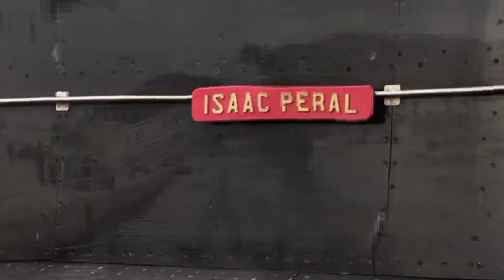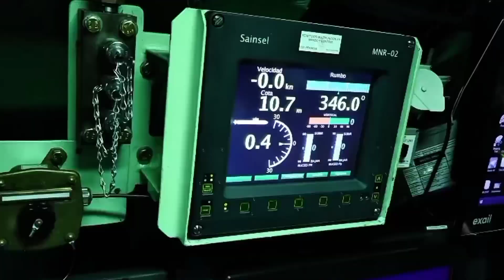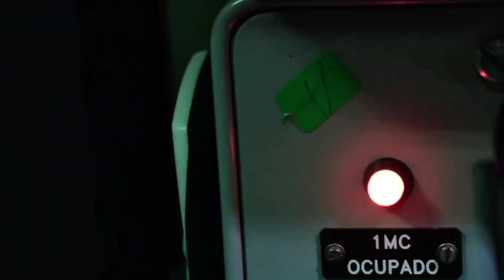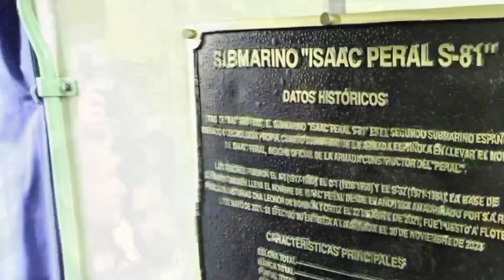King Felipe boards the submarine "Isaac Peral" S-81❗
Su Majestad el Rey ha embarcado en el submarino “Isaac Peral” S-81, primer submarino de la clase S-80, con base en él Arsenal Militar de Cartagena (Murcia).

Don Felipe ha embarcado en el nuevo submarino “Isaac Peral” S-81 de la Armada, el primer submarino de la clase S-80 y el primero diseñado y construido en España desde 1888, año en el que el célebre marino e inventor del que recibe su nombre botó su submarino “Peral” en aguas de la Bahía de Cádiz.

A su llegada al Arsenal Militar de Cartagena, base del apoyo logístico para los buques e instalaciones de la Armada en el Mediterráneo, Su Majestad el Rey ha sido recibido con honores a cargo de un piquete de Guardia Militar, por el almirante general Jefe de Estado Mayor de la Armada, Antonio Piñeiro Sánchez; el almirante de la Flota, Eugenio Díaz del Río Jáudenes; y el capitán de navío comandante de la Flotilla de Submarinos, Pedro Márquez de La Calleja.

El Rey se ha fotografiado en grupo en la escalera principal de la Flotilla de Submarinos con una representación de la Unidad. A continuación, Don Felipe se ha trasladado a la fosa donde estaba atracado el submarino “Isaac Peral”, donde al embarcar ha sido recibido por su comandante. Seguidamente, Su Majestad el Rey ha subido a la vela y ha salido a la mar.

Durante la travesía, ha tenido lugar una inmersión a cota profunda hasta cota máxima operativa, un ejercicio de vía de agua, y una subida a cota periscópica y maniobra de superficie. También, durante la navegación, el Rey ha recorrido las instalaciones del submarino y ha tenido lugar una meridiana con el personal de la dotación en el compartimento reservado para el sistema de propulsión.

Tras el atraque en la fosa de la Base de Submarinos y el desembarque, Don Felipe se ha traslado al edificio principal donde ha descubierto una placa conmemorativa del primer embarque de Su Majestad el Rey en un submarino, que ha puesto fin a su visita al Arsenal Militar de Cartagena.

El submarino “Isaac Peral” S-81 fue amadrinado por Su Alteza Real la Princesa de Asturias el 22 de abril de 2021 y puesto a flote unos días después, el 7 de mayo. Hizo su primera salida a la mar en superficie el 27 de mayo de 2021.

Los submarinos son unidades de una gran capacidad ofensiva, que poseen la ventaja de poder operar de forma encubierta durante largos períodos de tiempo. Es en la explotación de esta ventaja donde el submarino obtiene su mayor rédito pues pude operar sin ser visto.

Tienen como misión el garantizar la protección de una fuerza naval, las misiones de obtención de inteligencia, reconocimiento y alerta temprana, la neutralización de una posible amenaza tanto de superficie como submarina, las misiones de infiltración en costa de equipos de operaciones especiales, la defensa de los espacios marítimos, ser una plataforma de adiestramiento interno y para otras unidades, y el minado ofensivo, reconocimiento fotográfico de costa y negación del uso del mar.

El submarino “Isaac Peral” cuenta con una dotación total de 40 submarinistas distribuidos en ocho oficiales, 14 suboficiales y 17 militares de marinería.